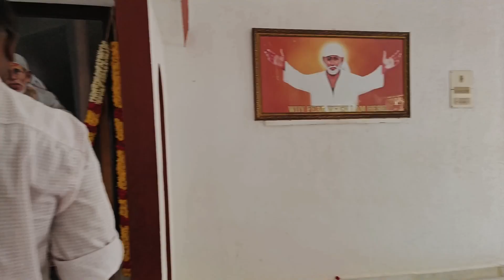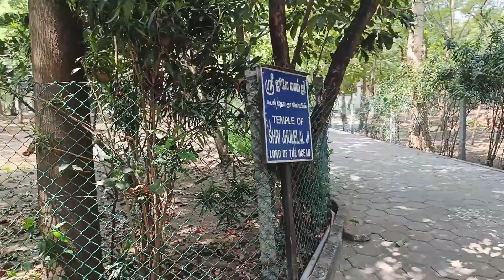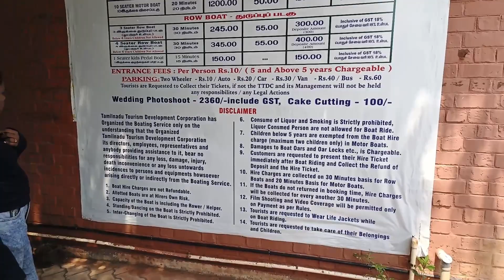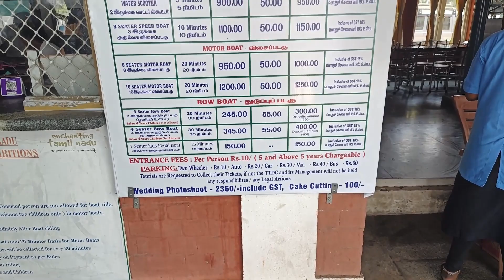1 day out in Chennai - ECR - Muttukadu boating - Shopping - Sai baba Temple